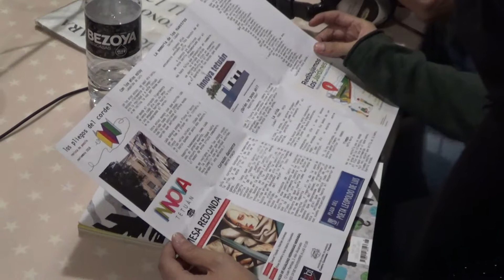Los pliegos del cordel en Radio Almenara